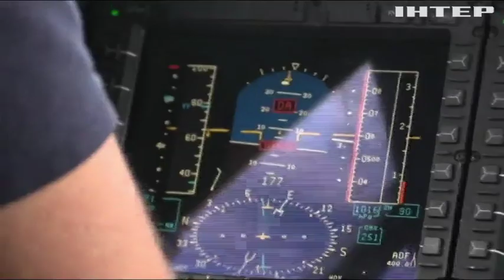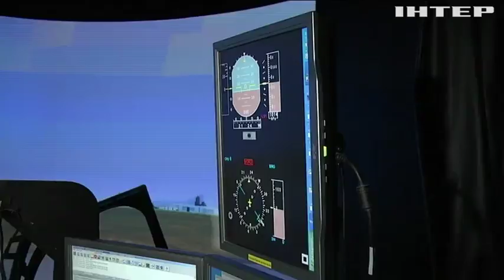Авіапарк МВС України поповнився ще одним французським вертолітом Super Puma